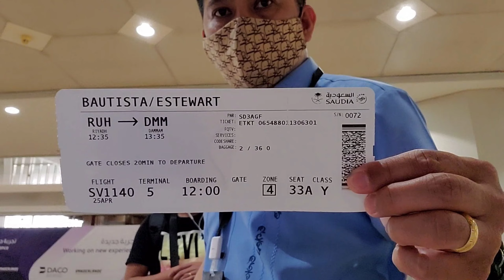pinauwi si kabayan ng kanyang amo. Pitong Gatang OFW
pinauwi si kabayan ng amo

buhay Driver sa Abroad

Pitong Gatang OFW YouTube channel